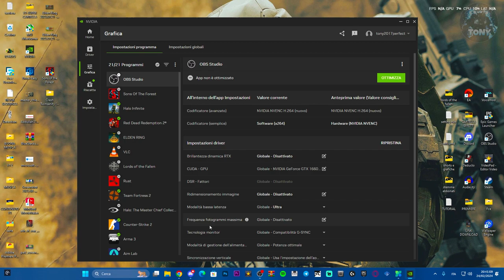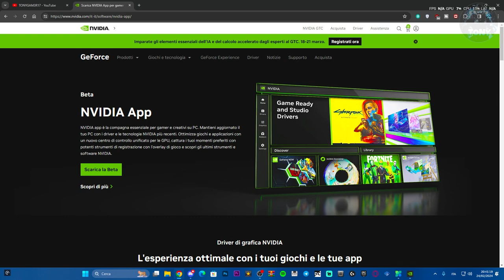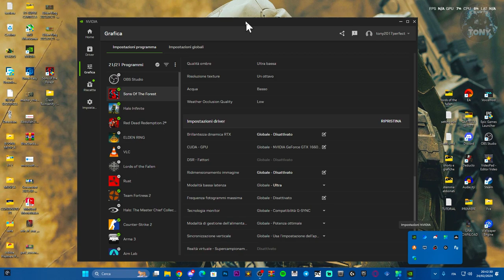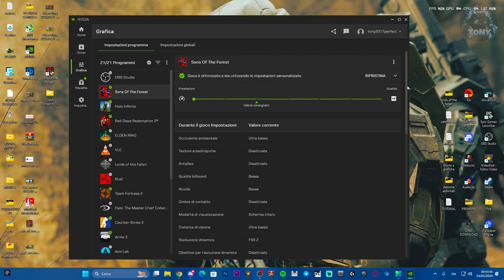COME AUMENTARE GLI FPS SU SONS OF THE FOREST NUOVA VERSIONE 2024 | Settaggi Nvidia APP | TUTORIAL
Nuovissima versione con nuovissime impostazioni per non laggare più!

MIO REFCODE:563685ph1

PC:
MOBO: B450 GAMING PLUS
CPU: R5 3600
GPU: 1660 SUPER
RAM: 16 GB
CASE: 4000D AIRFLOW CASE CORSAIR

VIDEO TUTORIAL
               GAMES---TECH---MICROSOFT